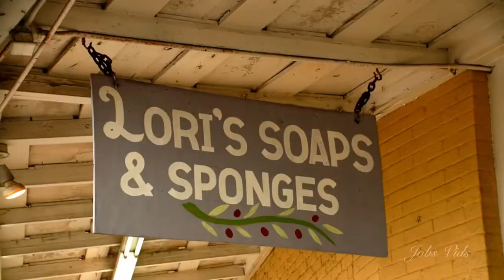Tarpon Springs | Malayalam Travel Video | Jobs Vlogs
Tarpon Springs is a city on central Florida’s Gulf Coast. Greek eateries line waterfront Dodecanese Boulevard, a legacy of the Greek sponge divers who settled here in the early 1900s. Along the water, the Historic Sponge Docks are a reminder of the once booming industry. The 1940s St. Nicholas Greek Orthodox Church has stained glass and a Grecian marble altar.
Gears Used : Canon M50 with Tamron 16 - 300 mm
Software Used For Editing : Lumafusion